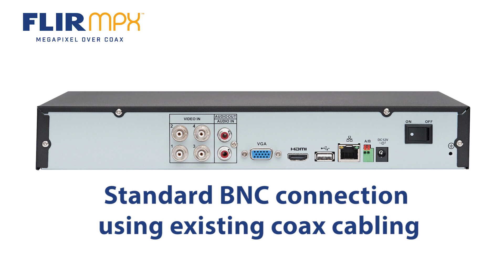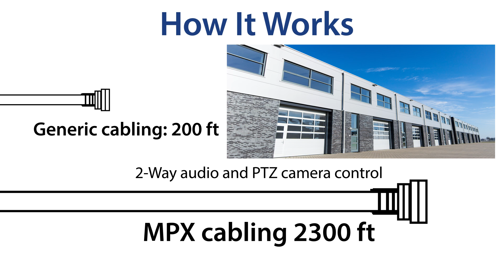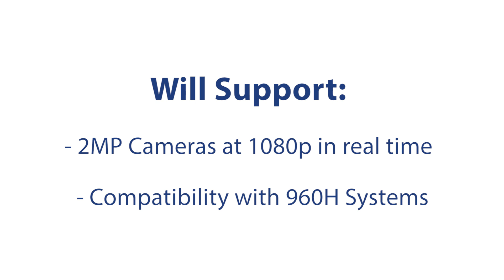FLIR MPX Megapixel Over Coax - HD Security Easy for Retrofit and Affordable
FLIR MPX Security Systems use the latest HD-CVI technology, giving you the flexibility to upgrade your security systems to HD resolution using an existing coax cable. Ideal for retrofit, upgrading to HD is now easier than ever. Experience outstanding Megapixel resolution!